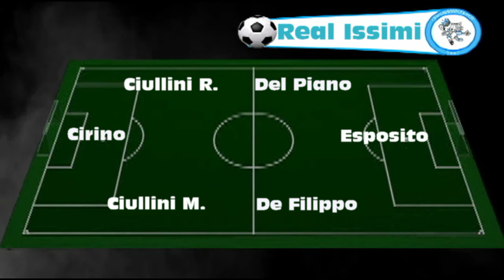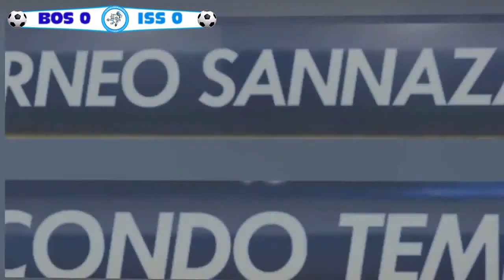Real Bosco VS Real Issimi (V GIORNATA SERIE C)